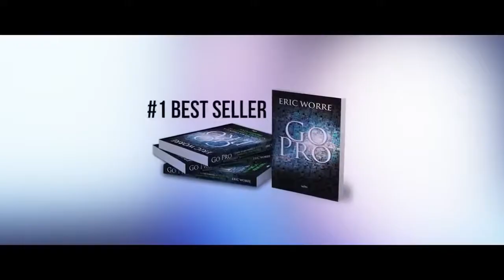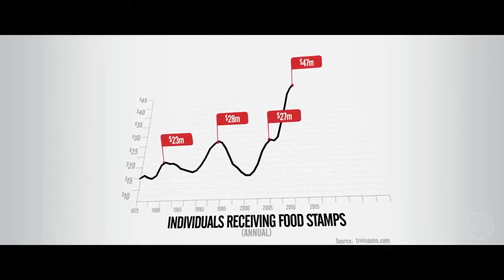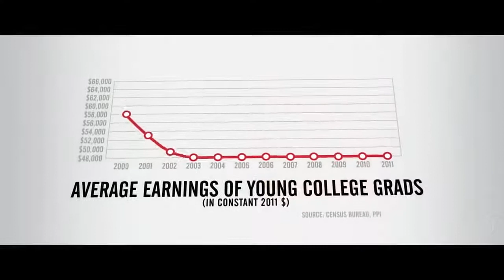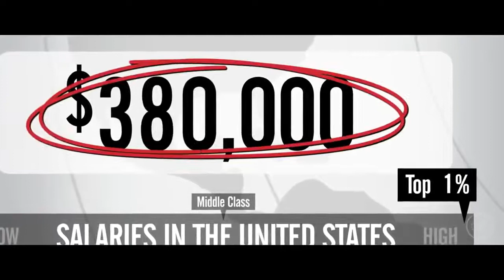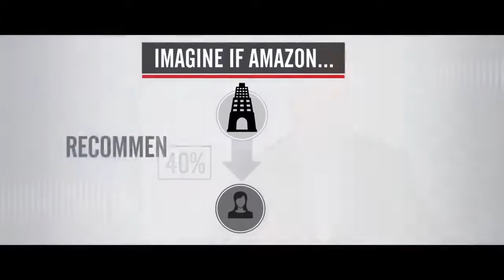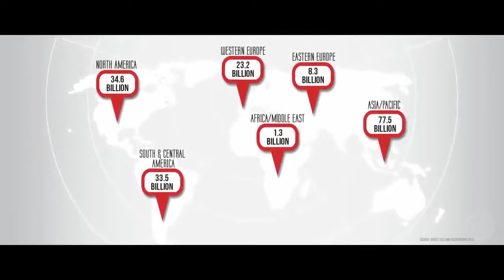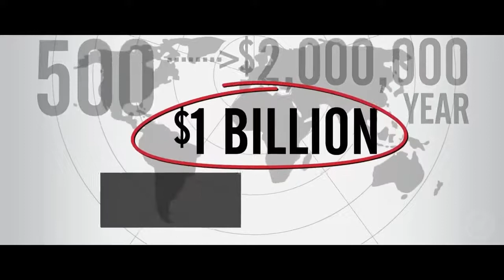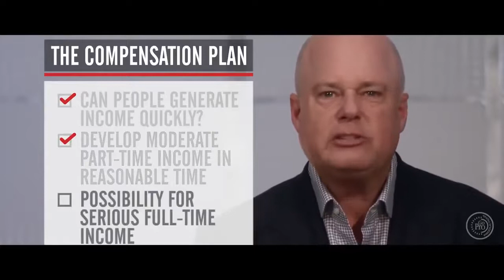Rise of The Entrepreneur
The business of the 21st Century where everyone has an equal chance at financial success